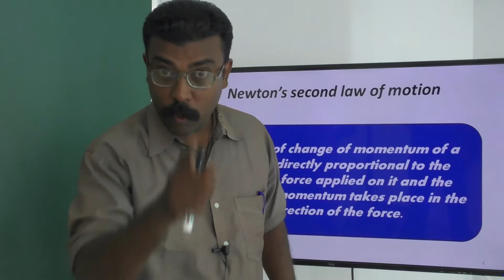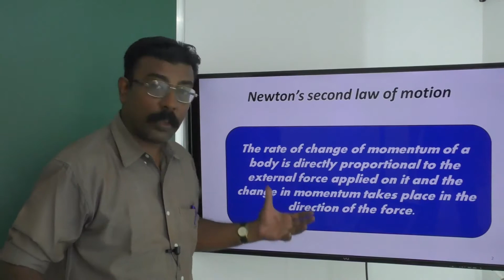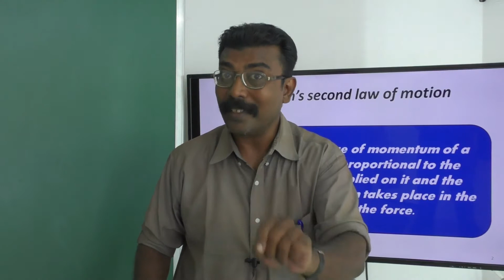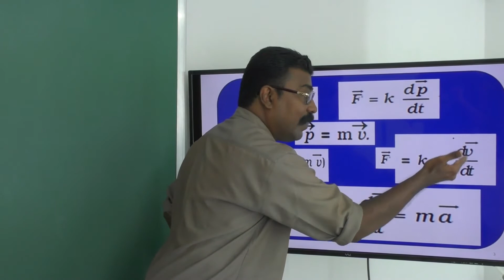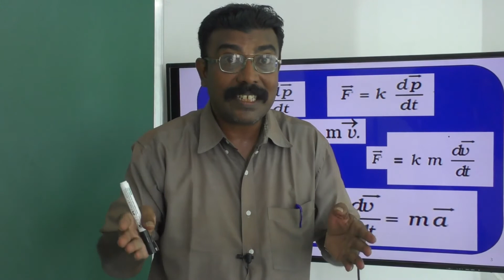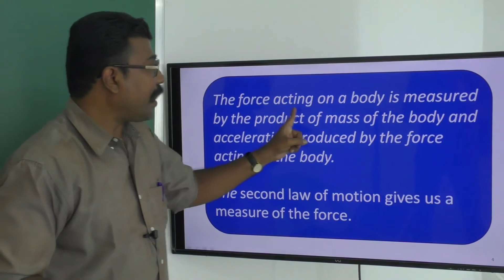Newton's Second Law Of Motion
Magnificent law propounded by great Newton. !

First time in the history of science(mankind),  this law brilliantly quantifies the force...! Henceforth begins the glorious onward march of mechanics...!

Fantastic video...!

Watch it, cherish it and ultimately learn the concept...!

Yeah...! All the best...!